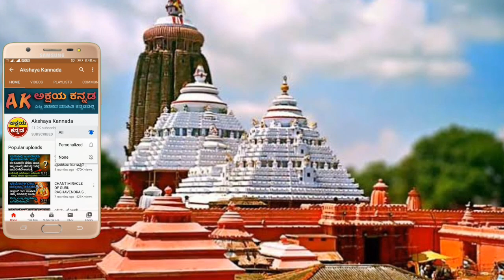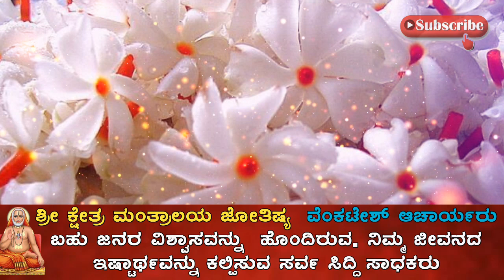Facts about Parijatha ||ಪಾರಿಜಾತ ಹೂವಿನ ಬಗ್ಗೆ ನಿಮಗೆ ತಿಳಿಯದೇ ಇರುವ ಎಷ್ಟೋ ರಹಸ್ಯಗಳು|| AkshayaKannada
parijatha flower parijathaflower kannada, parijatha flower tree, parijatha flower in tamil, parijatha flower uses, parijata flower story, parijatha flower making, parijatha flower benefits, parijatha flower plant